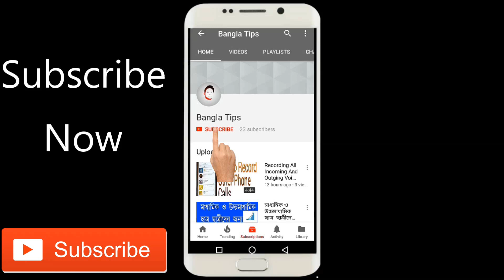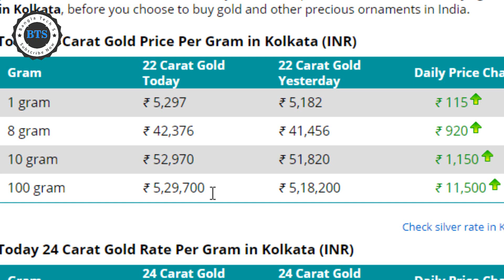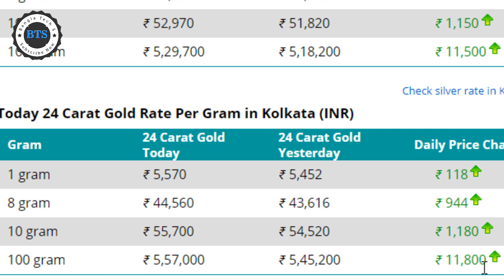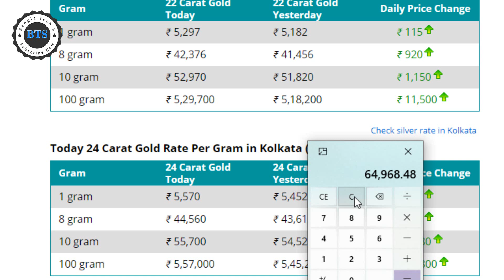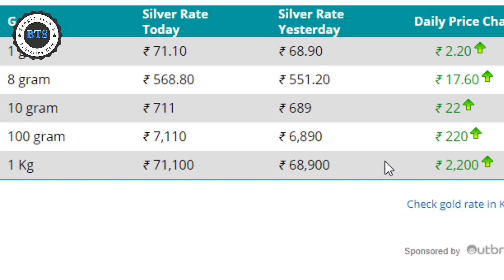Gold Rate: Today Gold Price | Ajke sonar dam | Sonar Dam Koto ajke